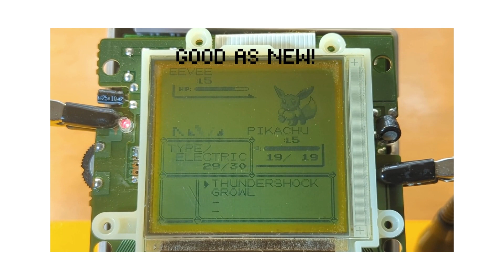Fixing dead spot on DMG Gameboy! Gameboy easy fix repair broken screen!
How to repair a dead vertical section on your original DMG Gameboy! My iron is set to 700 degrees!